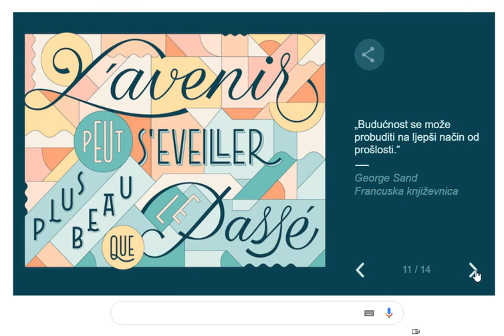Google Doodle - Međunarodni Dan Žena (8.3.2019.) ❤🌹